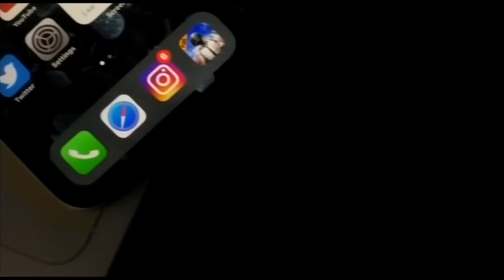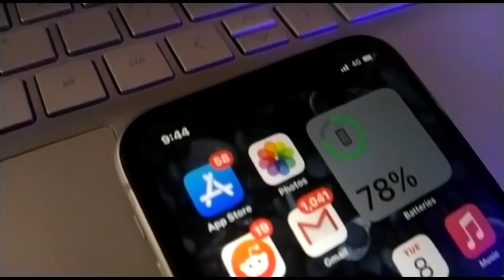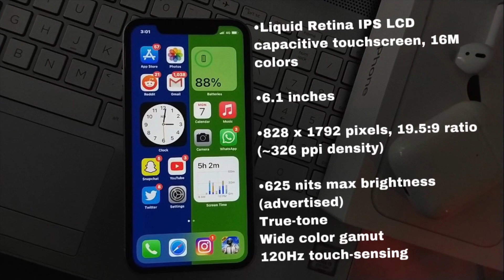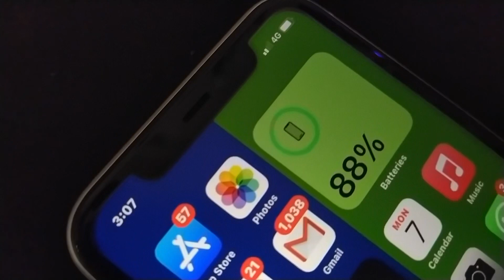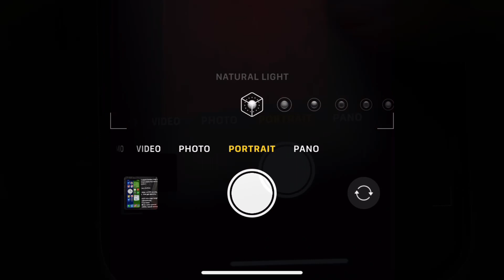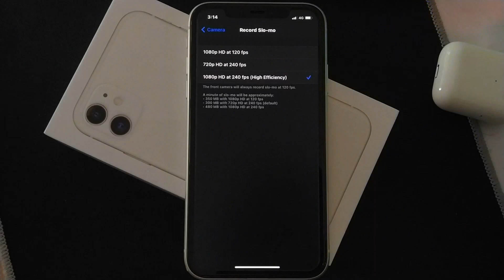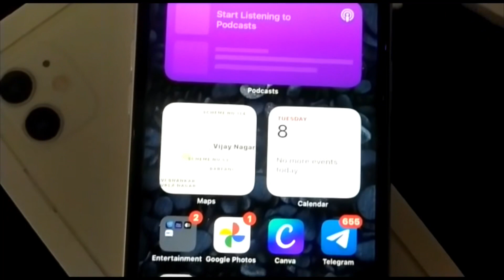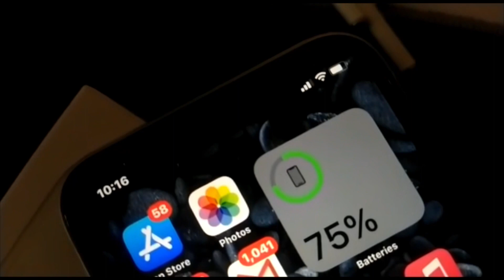Why iPhone 11 is The Best in 2021 | Just For 50k | - HINDI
Why iPhone 11 is The Best in 2020 | Just For ₹ 50,000 | Long Term Review [HINDI]
So  today in this video i will review iphone 11, specs, price , is it worth buying in 2020 or should you wait ?
We will talk about iphone 11 price drop, and much more.

PEACE OUT..!!